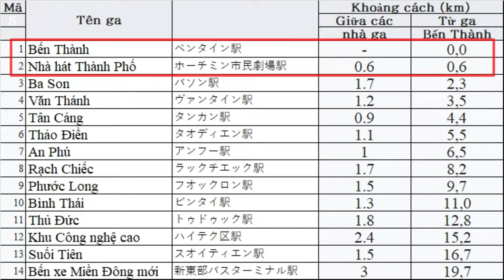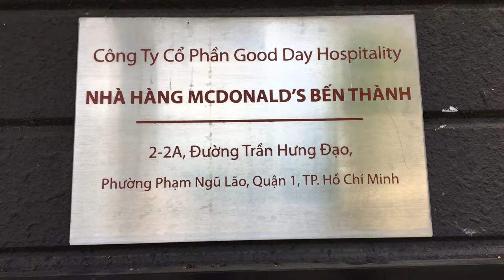Driving Ho Chi Minh City Metro-Sài Gòn line-Bến Thành Sta. Under construction 2022〉ホーチミン市都市鉄道が開通直前！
Ho Chi Minh City Metro will open soon.
It is to leave this changing landscape.
I have seen the situation around this area.
ベトナムの地下鉄とも呼ばれる都市鉄道MTERO1がまもなくホーチミン市に開通。
開通前のフェンスだらけのベンタイン市場、高島屋、市民劇場周辺をリポート。
JICAのプロジェクト。

ベトナム物流営業マンが解説するホーチミンン市の生活とビジネス圏内。
段々内容をレベルアップしますので「登録」と「Good」をお願いいたします。